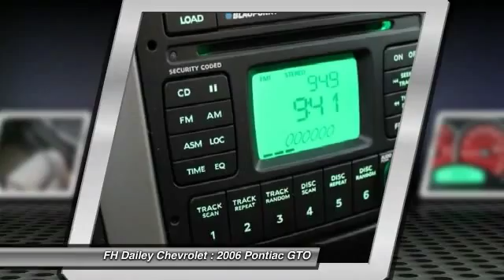2006 Pontiac GTO FH Dailey Chevrolet - Bay Area - San Leandro CA F400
2006 Pontiac GTO  - Stock#: F400 - VIN#: 6G2VX12U16L549891

Visit either of our two locations: